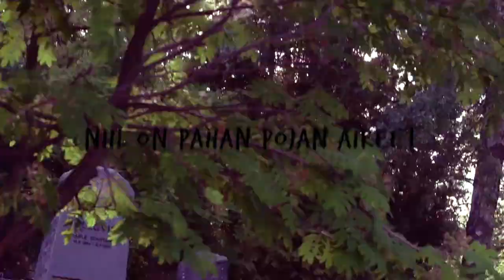ISO4 - Jos Lähden Tänään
Musiikki: ISO4, Chill The Pill

Sanat: ISO4

Video: Joel Naakka